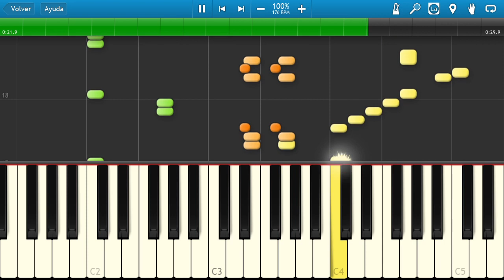the legend of zelda link´s awakening animal village synthesia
the theme for the animal village of the legend of zelda link´s awakening on synthesia